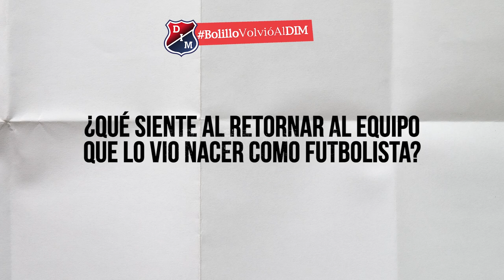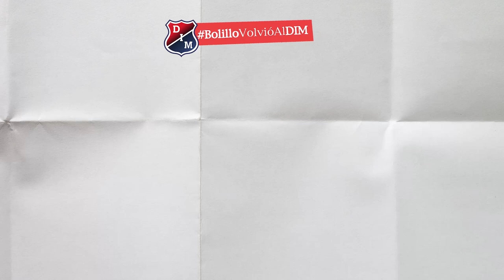[🔴🔵😍] BolilloVolvióalDIM - El DT charló con el Sitio Oficial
El estratega del Deportivo Independiente Medellín habló con los medios oficiales del Decano del Fútbol Colombiano. Mirá la primera nota de Hernán Darío tras su vuelta al Medallo.